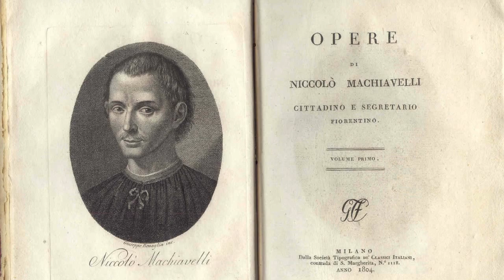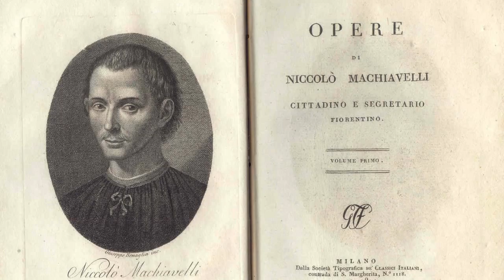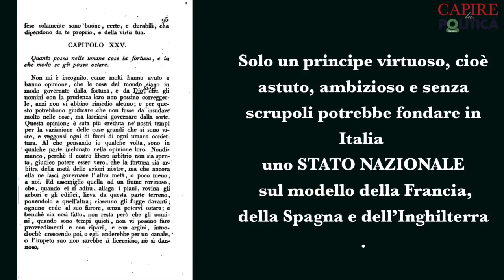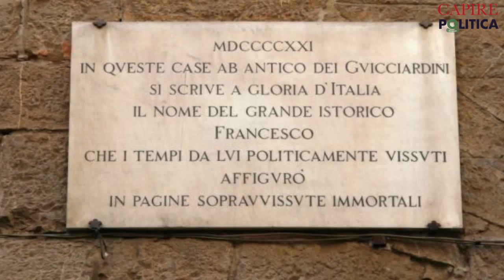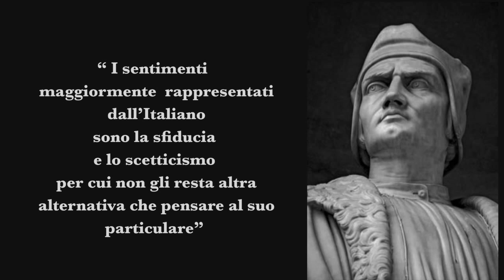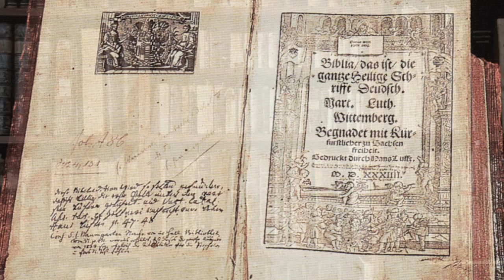CLP8_MACHIAVELLI E GUICCIARDINI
MACHIAVELLI E GUICCIARDINI
Tutti questi sconvolgimenti, dai quali nacquero in tutto il mondo conosciuto gli stati assoluti tranne che in Italia, furono oggetto di riflessione politica da parte di cultori di prim’ordine come Nicolò Machiavelli e Francesco Guicciardini.
Machiavelli: "e la cagione (la causa) che la Italia non sia in quel medesimo termine, né abbia ella una Repubblica o un principe che la governi è solamente la Chiesa".
Guicciardini: “ 3 cose desidero vedere innanzi alla mia morte: vivere di Repubblica bene ordinata nella nostra città; Italia liberata da tutti i barbari e liberato il mondo dalla tirannide di questi scellerati preti”.
In occasione della riforma protestante di Lutero e Calvino, quindi, ha inizio una frattura, una divaricazione ed uno sviluppo sociale completamente diverso tra le nazioni del centro-nord Europa da una parte e l’Italia e la Spagna dall’altra.